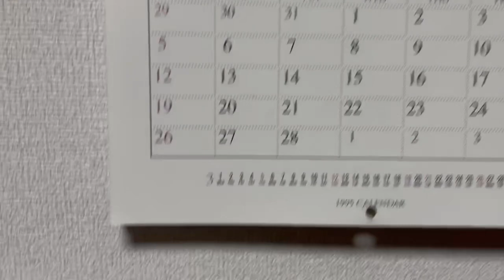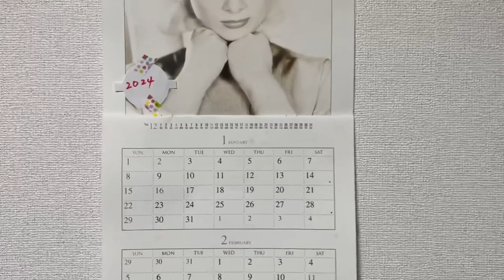Audrey Hepburn calenda1995は2023calendarに使える⁉︎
Audrey Hepburn calendar2023